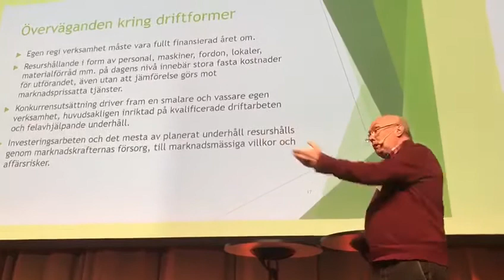Claes-Anders Malmberg föreläsning